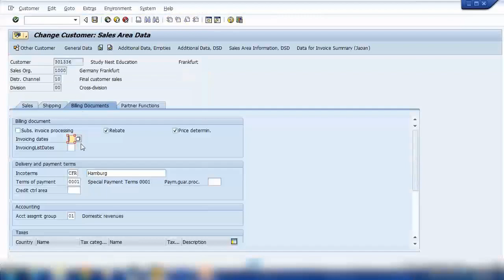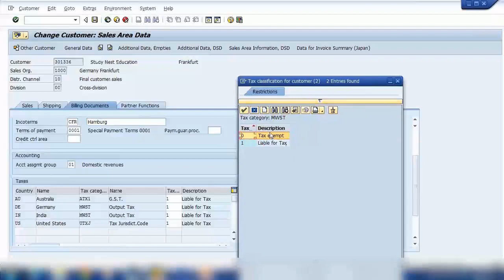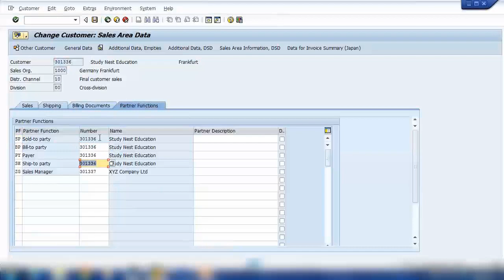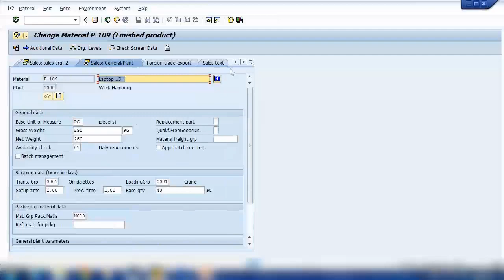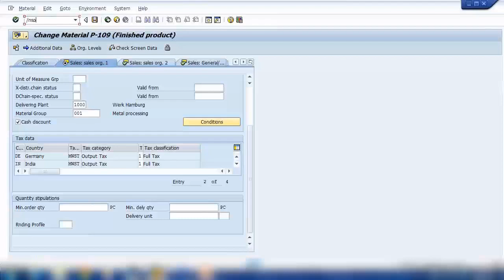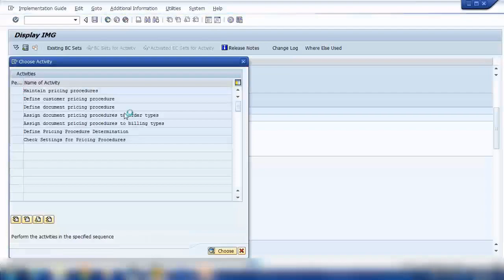SAP SD Training - Taxes (Video 56)